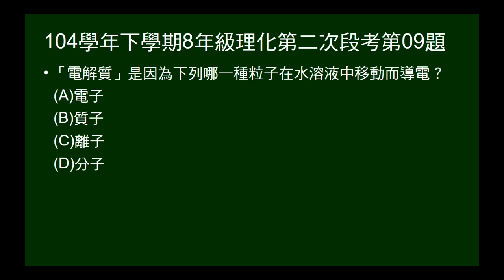104學年下8年級理化二段第09題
問電解質因何種粒子移動而導電。